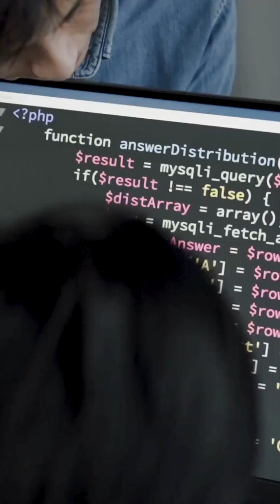Want to become a Data Analyst? Learn these Tools Free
Want to become a Data Analyst?
In this short video, I’ll walk you through the Top 5 Essential Skills every aspiring data analyst needs to master — from Excel and SQL to Python and Power BI. Whether you're just starting out or looking to level up, these tools (and a sharp mind!) will set you apart in the data world.

💡 Bonus: I also share where you can learn these skills for free!

🔗 Resources to get started:

    Kaggle.com

    Coursera.org (Free courses available)

    YouTube Data Tutorials